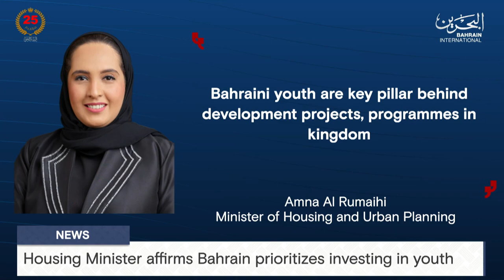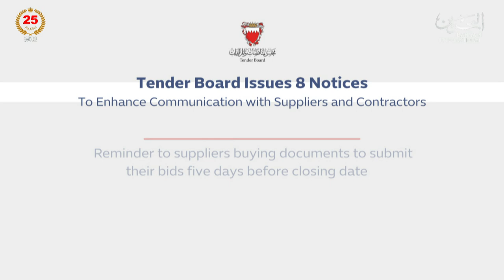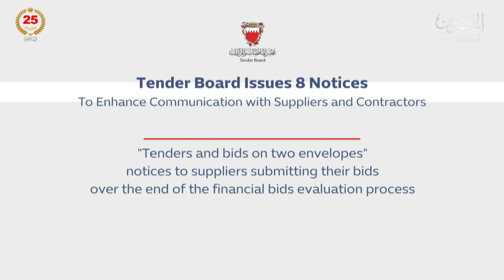BAHRAIN NEWS CENTER : ENGLISH NEWS 07-10-2024